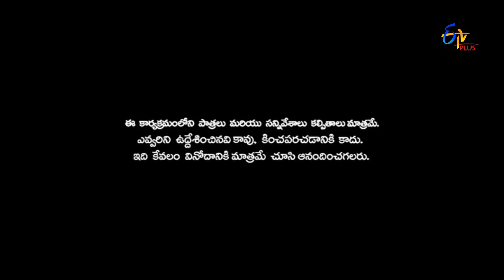Patas Punches - 9th July 2016 - పటాస్ పంచెస్ - Full Episode 42